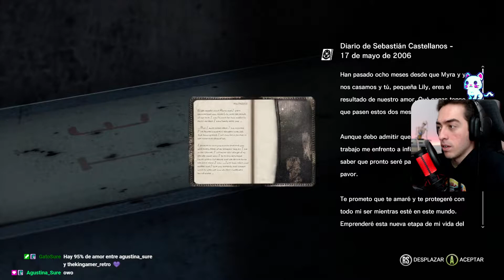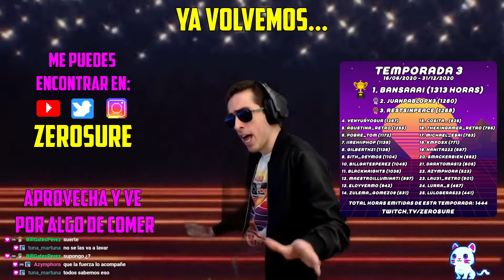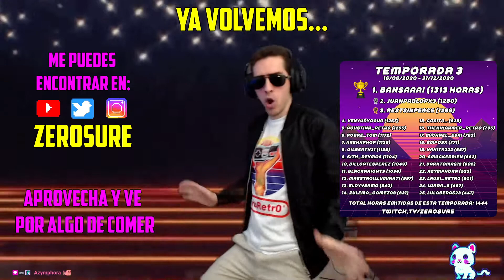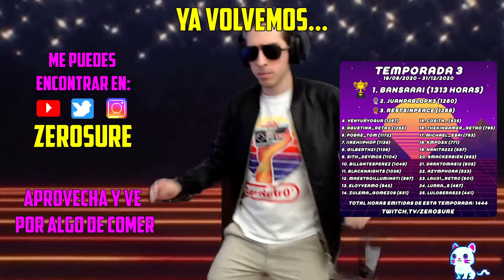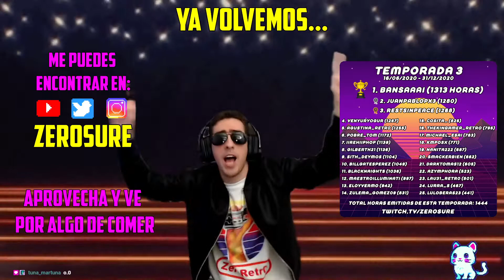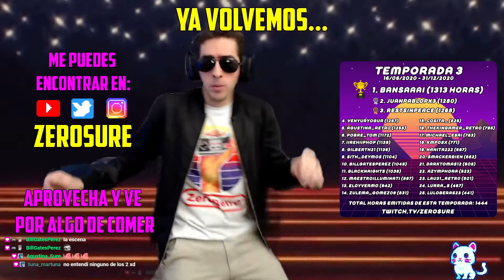¿Joseph está infectado? | The Evil Within #4 | Gameplay en español | Zero